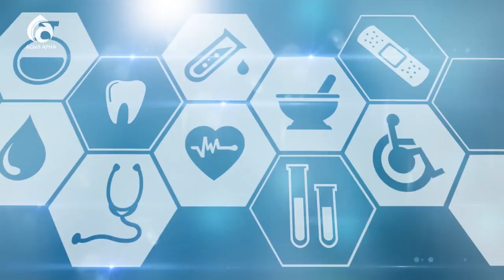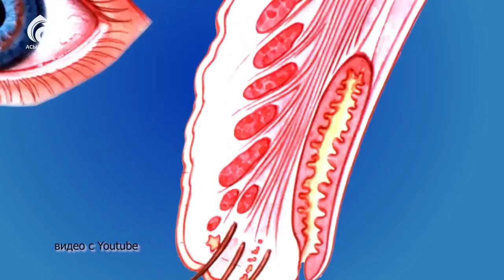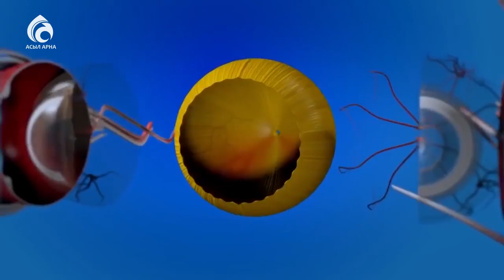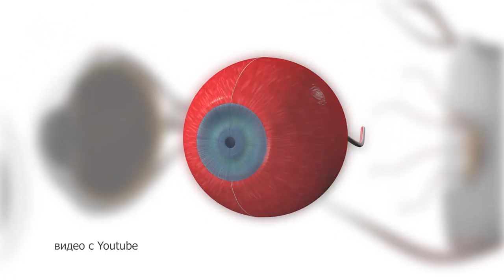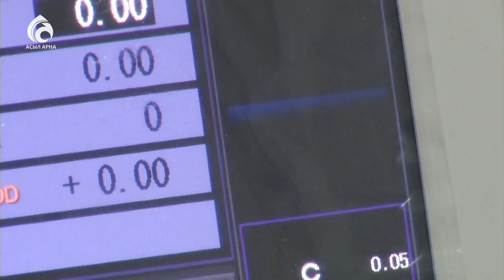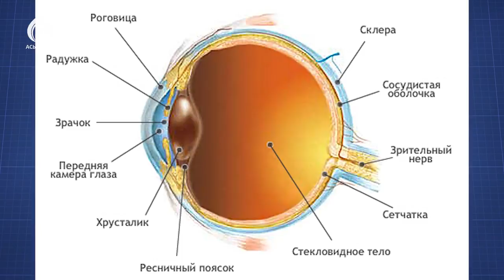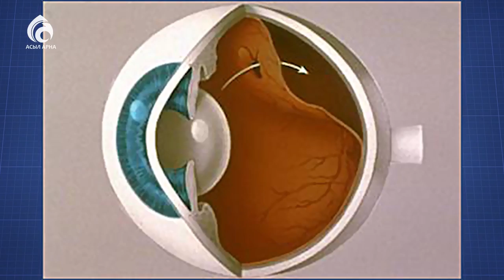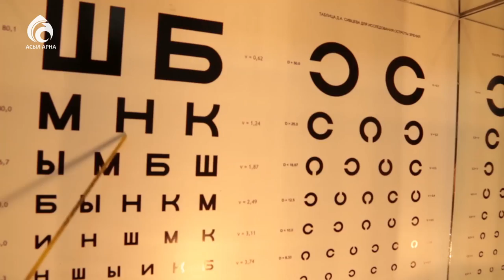Дистрофия сетчатки \ Семейный доктор \ Асыл арна